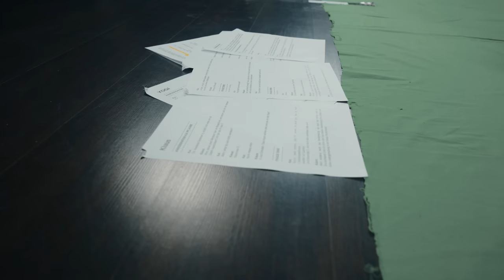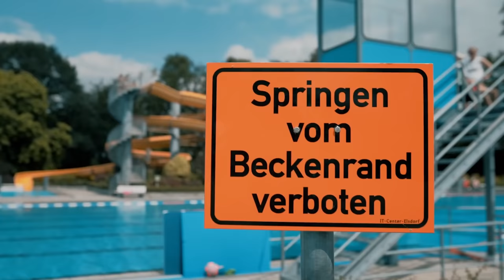X EHRENPFLAUME - @YTITTY ist zurück!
Im Dezember 2015 hat sich @YTITTY nach 9 Jahren aufgelöst. @PhilLaude ist bis heute sehr sehr erfolgreich auf YouTube, hat sich mit seinen Comedy Videos und den verschiedenen Charakteren, die er darin spielt, eine große Fangemeinde aufgebaut und hat inzwischen auch mit Almania seine eigene Serie in der ARD Mediathek. Aber was machen eigentlich @TCnator und OG und was denken sie heute über die gemeinsame Y-Titty Zeiten? Ihr erfahrt in diesem neuesten längsten Video auf meinem Kanal aber auch, wie Phil heute in Köln lebt und arbeitet. Ihr könnt dabei sein, wie wir gemeinsam mit @Maria-Clara-Groppler ein neues Video drehen. Wir begeben uns in Phils Heimatstadt Hilpoltstein auf die Spuren seiner Kindheit und Jugend. Ihr lernt die wirklich super nette Mama Laude kennen und ich rede mit Phil auch über den Tod seiner damaligen Freundin Nadi.

Fette Props an die Ehrenkammeramänner Julian und Justin für die super Bilder und ganz speziell noch mal an Julian für den mega Schnitt.
Lasst auf jeden Fall auch ein Abo bei den beiden da!!!